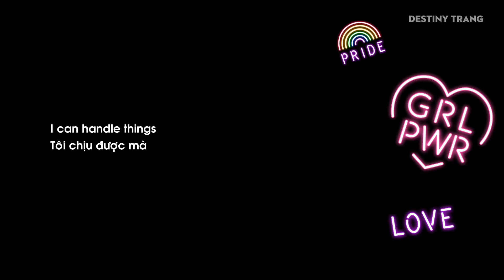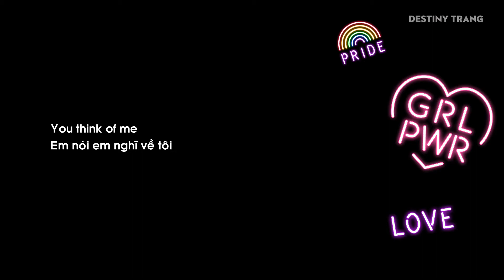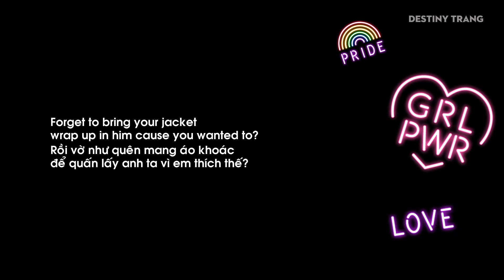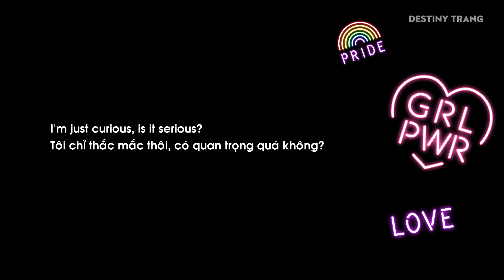[Lyrics / Vietsub] Curious - Hayley Kiyoko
Bài hát đầu tiên của Gay Chúa Hayley mà mình làm sub :"))
My first song ever by Lesbian Jesus - Hayley Kiyoko which I did subtitle. I wanna spread the rainbow power to everybody.